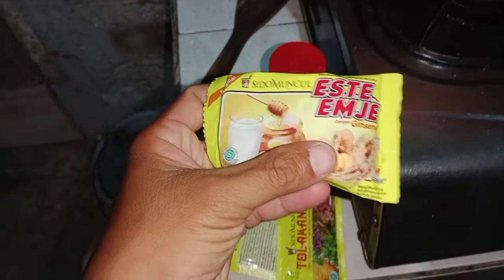Mensangrai Ulang Pakan Burung Anggungan Dan Kicauan Dan Ditambah Campuran Yang Ideal Biar Gacor 👍🐦💪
Salam kicauan dan ANGGUNGAN mania.